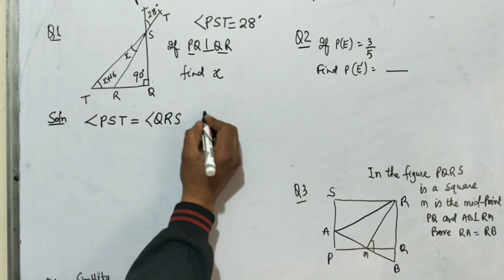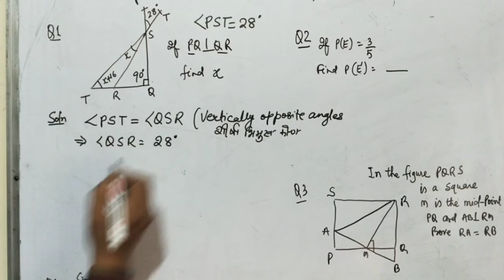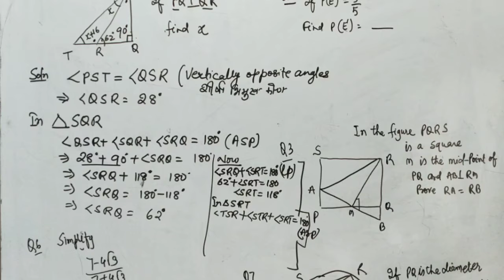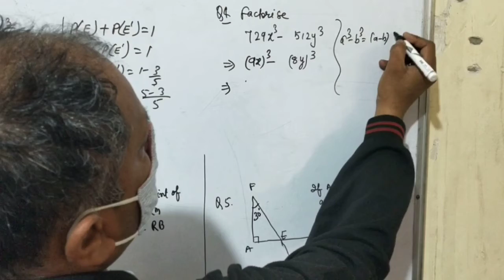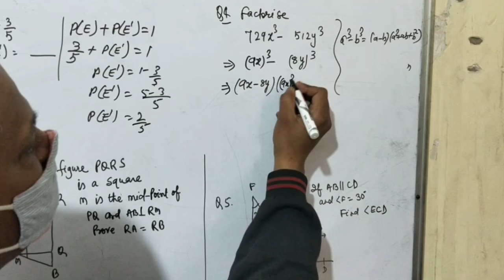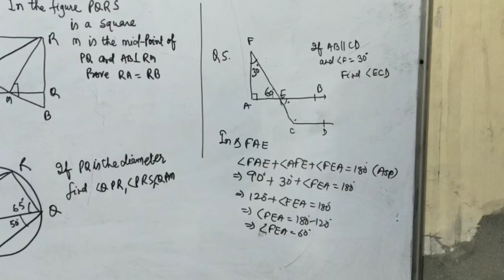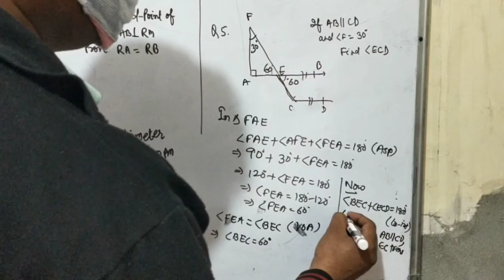Selected Questions Maths Class 9